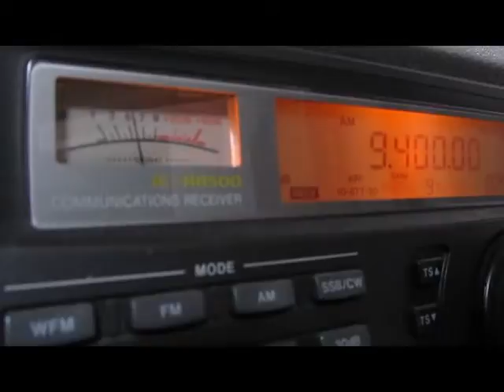R.Bulgaria_9400KHz(with Δ7)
IC-R8500  ANT:▽LOOP7  ATT-30dB  30-July-2011  20:59(UTC)  received in Japan.